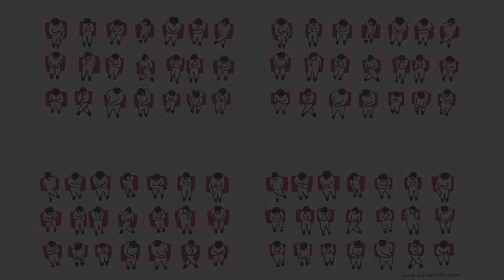Scena Madre - La pazza gioia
Buone visioni 2 Giugno 2017 - La pazza gioia